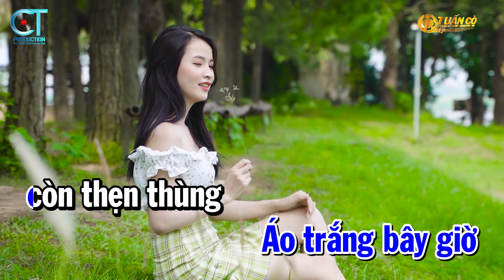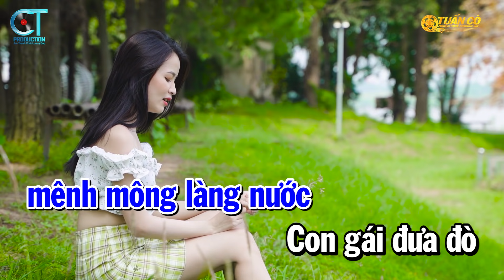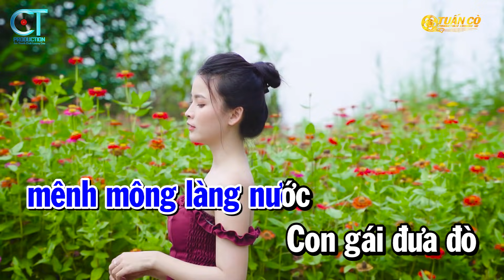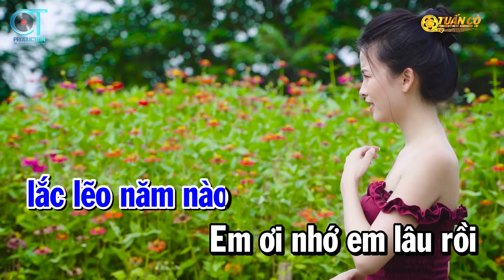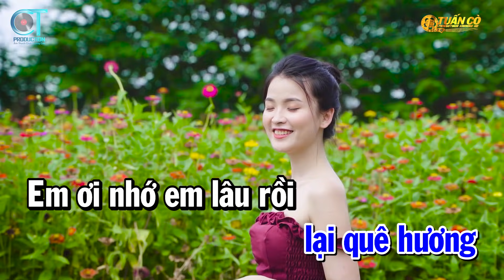Karaoke Em Gái Miền Tây Tone Nam Nhạc Sống Hay